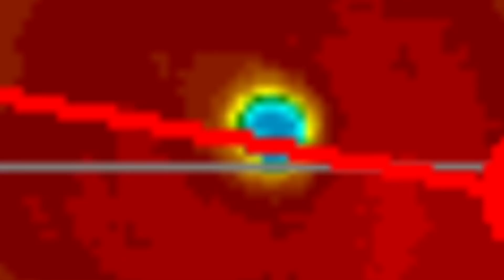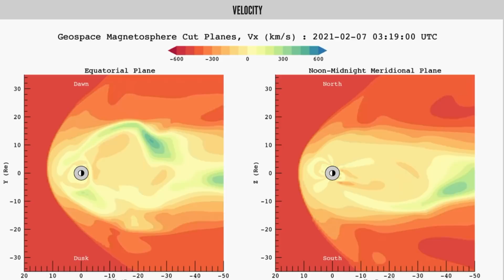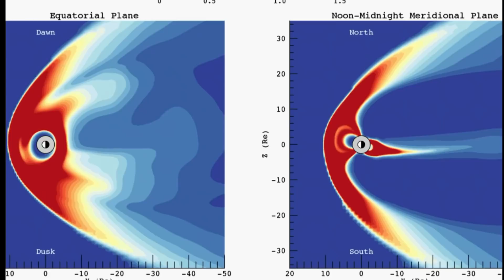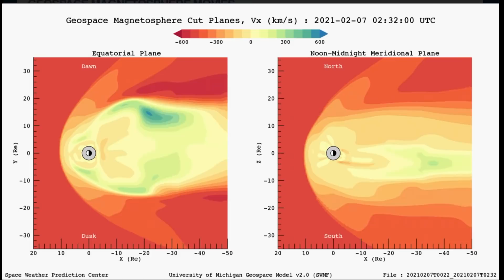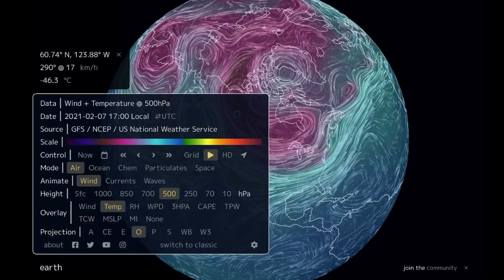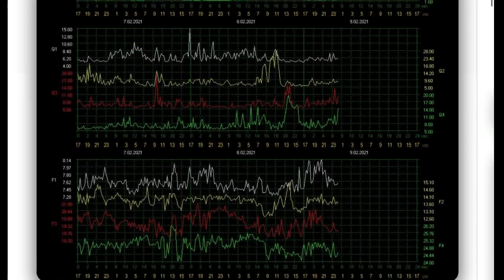Magnetic Anomolies / MASSIVE LOW PRESSURE SYSTEMS / Earthquake Uptick / POLAR VORTEX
February 8, 2021
5 Day not so normal World Weather forecast Plus a look at OUR sun for today.